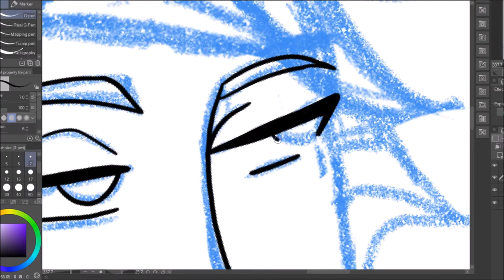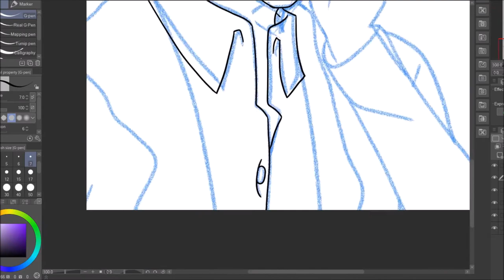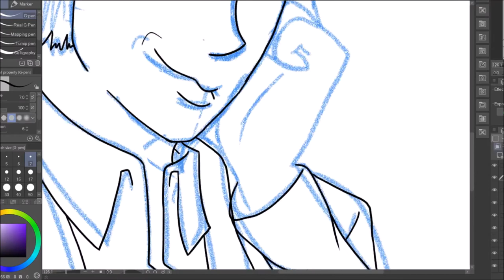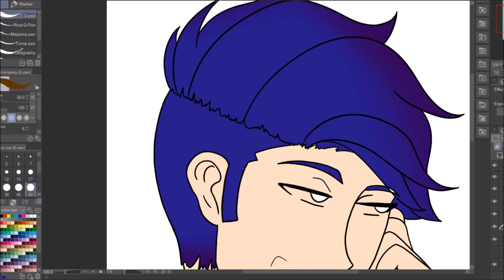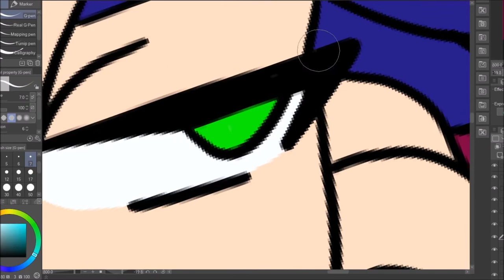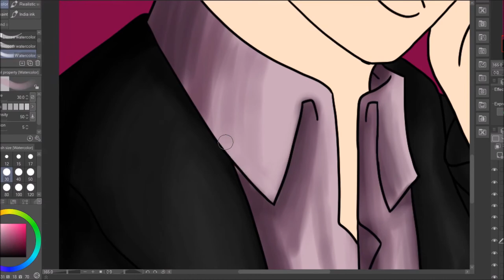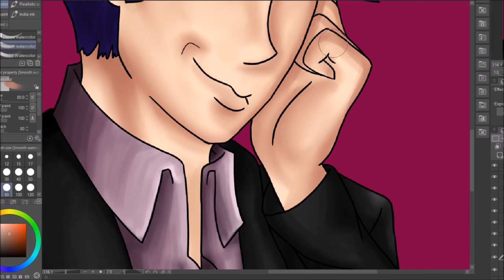Caravan Palace Beatophone Speedpaint-Clip Studio Paint Ex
-Kenny Comics, Unspoken (Another Sirens Lament OST)